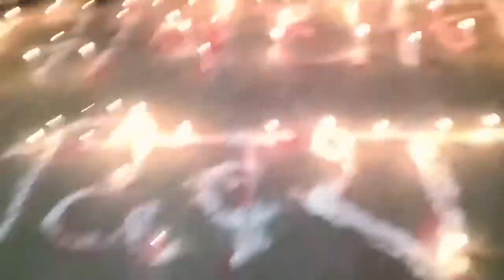sambidhan diwas nepal 2076 IN MOTISAR 18 manaudai gareko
About zindagi ke dopal amarhusen ke sath is a youtube channel, where you will find technological is a entertainment videos in hindi nepali bhojpuri new, video is posted everyday ;)